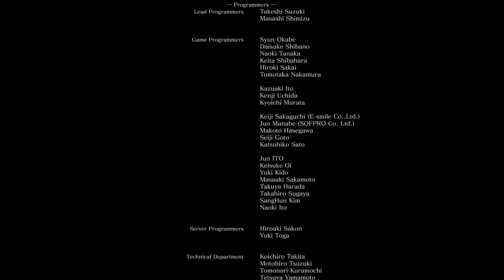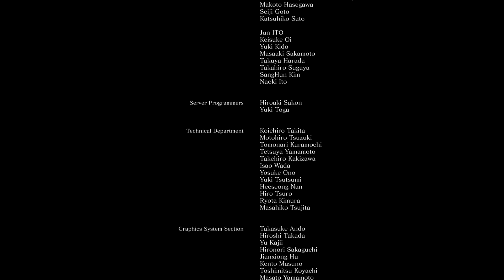Dark Souls 3 Final Do Jogo Base #53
E ae pessoas, sou o Big Jack e bem vindos a mais um vídeo de Dark Souls 3 para PC, neste episódio nós finalmente terminamos o jogo base (não contando as DLCs), e para isso tivermos que reaprender um pouco da luta do último chefe, Soul of Cinder.
Uma luta incrível, com o melhor tema de todos, onde você nota toda a angústia e tristeza do boss e ao mesmo tempo sabendo de seu destino e que você tem que continuar. A luta é simplesmente fenomenal e com muitas camadas para serem observado, o que a torna uma das minhas favoritas no game.
E para quem quiser acompanhar a primeira DLC do game vale lembrar que irei inicia-la no próximo episódio da série de Dark Souls 3, então fiquem ligados porque só porque terminamos o jogo base não significa que terminamos tudo!